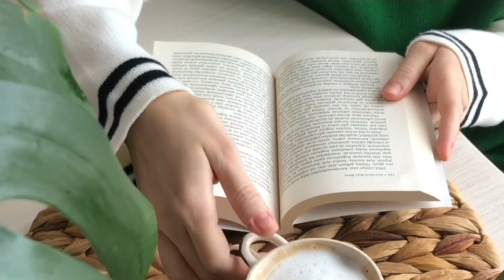DISC : L'outil indispensable pour booster votre leadership en 2024 !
Découvrez comment le modèle DISC peut révolutionner votre leadership et améliorer la dynamique de votre équipe ! 🎯 Que vous soyez entrepreneur ou manager, comprendre les quatre types de personnalité DISC - Rouge, Jaune, Vert et Bleu - vous aidera à mieux communiquer, gérer les conflits et former des équipes plus performantes. Dans cette vidéo, nous vous expliquons ce qu'est le DISC, son utilité et comment l'utiliser efficacement avec des exemples concrets. Ne manquez pas cette opportunité d'optimiser vos compétences en gestion et en communication !